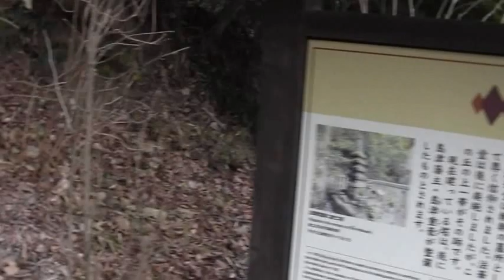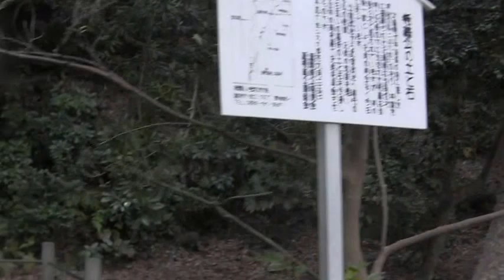鎌倉の名所百選ー源頼朝の墓はなぜ小さいのか、日本権力構造の謎である①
鎌倉の名所百選ー源頼朝の墓はなぜ小さいのか、日本権力構造の謎である

源頼朝の墓　（ＪＲ鎌倉駅東口から徒歩20分）

『歴史は長し七百年　　興亡すべて　夢に似て　英雄墓は　苔むしぬ』（唱歌「鎌倉」の１節）。

「夏草や兵達（つわどもたち）が夢のあと・・」これは芭蕉が奥州平泉に立ち寄ったときに詠んだ句。平泉といえば義経が臣下と共に立てこもって討伐軍と戦った地。「兵どもが夢」というのはそのことを指しています。

源頼朝の墓は、西御門の大倉山の中腹にある。長い石段をのぼった正面に立つ石の層塔。総高は２メートルほど。武家政治の基を確立した将軍の墓はひっそりとたたずんでいる。
鎌倉時代を興した頼朝の墓として、大規模なものを想像して訪れると、その余りの小ささに驚く。
世界の王朝の墓として、エジプトのピラミッド、中国の明の一三稜や清稜とは比ぶべきもないが、日光東照宮とくらべても、そのあまりの慎ましやかに日本権力構造の謎を見る思いである。

鎌倉は源氏三代。栄光の跡は鶴岡八播宮と大蔵幕府の跡。それも大正六年に鎌倉青年団の建てた大蔵幕府跡の碑がなければ、幕府がどこにあったかわからない。当時の幕府は、この碑を中にして東西約270㍍、南北およそ270㍍である。
治承四年（1174）８月、源顛朝が相模の石橋山に平家追討の兵を挙げ、1２月に鎌倉に
入ってここに館を新築。建久三年（1192）七月征夷大将軍に任命され、頼家・実朝と源府三代、また政子が没した嘉禄元年（1225）まで、46年間ここに幕府が置かれて天下に号令した。

この大蔵幕府のあとの碑の前を北に入ると源頼朝の墓。源頼朝は平家を滅亡させて武家の棟梁となったが、頼朝は弟たちを、一族たちを次々に殺して、源府は二十八年で終る。頼朝が没したのは、正治元年（1199）１月。
相模川の橋供養の帰りに馬から落ちて過失死したとか、頼朝の殺した人々の怨霊のために狂死した、弟の蒲冠者範頼の家来による暗殺されたとか、諸説ある。「吾妻鏡」もその死の前後は脱漏している。亡きがらは頼朝が開いた幕府裏山の拝仏堂に葬られた。頼朝が幼い時から所持していた六センチほどの銀の観音像を祭っていたところで、死後は法華堂とよばれた。その跡には頼朝を祭神とした白旗神社がある。頼朝の墓は、戦前は参拝する人もほとんど無く、閑古鳥の鳴くほどでした。

明治維新100年を記念し昭和45年（一九七〇）、白旗神社は頼朝公報恩会が造営した。そばに法華堂跡と記された石碑が立てられている。
　石碑には宝治元年（一二四七）、対立して北条軍に破れた三浦泰村の一族郎党500余人がこの法華堂で自殺したと書かれている。頼朝の死後から48年後のこと。
　昭和2年にこの地域は国史跡に指定された。近くの山腹には頼朝の子と伝えられる旧薩摩藩の先祖島津忠久、幕府草創期の政務長大江広元、その四男の毛利季光の基もある。頼朝の基などは江戸後期、島津藩主が整備、改修したと記録されている。
　平成14年（2002）、土地を所有している島津家と毛利家が史跡地域を含む一帯の山林
約一万平方メートルせ鎌倉市に寄贈して公有地となった。